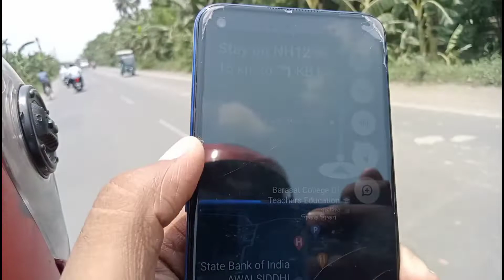Malda to Kalkata bike Vlog 🔥| TATA IPL 🥳 | Abu Kalam | bangali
blog titles italicized

are blog posts italicized

are blog names italicized

are blog posts copyrighted

are blog post titles italicized

are blog titles italicized apa

are blog titles in quotes

are blog titles capitalized

can vlog camera take pictures

can vlog be a verb

can vlog be used as a verb

can vlog be plural

can vlog camera

vlog can earn money

vlog can

vlog can i use music

how vlog make money

how blog works

how vlog start

how vlog everyday

how vlog make

how vlog ideas

vlog how to pronounce

vlog how to speak english
what vlog means

what vlog stands for

what vlog should i do

what vlog squad member are you

what do youtubers use to vlog

how to use vlog

what is vlogger
when blog writing started in india

when blog get monetized

when blog hosanna revival

when blog started

when was vlog added to the dictionary

when was vlog invented

when did blog start

when did vlog become a word
vlog where jason kisses seth

where does vlog creations live

where is vlog creations from

where does vlog epicness live

where does vlog creations live in florida

where is vlog creations located

where is vlog creations filmed

where does vlog after college live
which vlog squad member are you

which vlog squad member is accused

which vlog squad member is your soulmate

which vlog squad member should you date

which vlog squad member dated a minor

which vlog camera

which type of vlog is best

most popular vlog conten
who is vlog squad

who is vlog creations

who invented vlog

celebrities who vlog

celebrities who vlog on youtube

footballers who vlog

models who vlog

who is vlog creations wife

why vlog is important

why vlog is popular

why vlog in the first place

what is a blog used for

why did vlog squad end

why the blog

why is vlog haram

why is the vlog squad cancelled

will vlog

vlog will come soon

wil dasovich vlog

will smith vlog

will ashley vlog

will robertson vlog

i will vlog soon
vlog for gh5
vlog for youtube
vlog for school project
vlog for students
vlog for iphone
vlog for gh4
vlog is an example of this art style
vlog is what type of media
vlog is short for
vlog is a
vlog is an example of what media
vlog is a video blog
vlog is derived from words
vlog is an example of multimedia
vlog without showing your face
vlog without showing face
vlog without talking
vlog without face
vlog without voice
vlog without music
vlog star without watermark
vlog editor without watermark
vlog to rec709
vlog to read
vlog to learn english
vlog to hlg
vlog to start
vlog to file
vlog to tokyo
vlog to pronounce
vlog camera near me
vlog kit near me
places to vlog near me
vlog ideas for new vloggers
examples of vlog
how to vlog ideas
vlog with emma
vlog with iphone
vlog with sree
vlog with afrin
vlog with gopro
vlog with nadine
vlog with me
vlog with moumita
vlog camera sony
vlog camera zv 1
vlog camera
sony vlog camera
vlog camera app
vlog camcorder
vlog camera holder
canon vlog channel
vlog
vlog and blog meaning
vlog and blog full form
vlog and blog similarities
vlog and nikki
vlog and blog definition
vlog and photo camera
vlog or blog
vlog or v log
vlog or blog difference
vlog or blog meaning
vlog or blog which is better
vlog or podcast
vlog or vlogging
vlog or blog meaning in hindi
vlog like a boss
vlog like casey neistat
vlog like a boss pdf
vlog like a pro
vlog like a boss pdf download
vlog like nastya
vlog like intro
vlog like word
vlog vs blog
vlog vs podcast
vlog vs blog meaning
vlog vs vlog l
vlog vs blog difference
vlog vs blog vs podcast
vlog vs video
vlog vs documentary
vlog vs blog
vlog vs podcast
vlog vs video
vlog vs documentary
vlog 208 alphabeticals
vlog app
vlog academy
vlog accessories
vlog app for iphone
vlog after college
vlog advantages and disadvantages
vlogbrothers
vlog background music
vlog background music free
vlogbox
vlog background
vlog banner
vlog background image
vlog background design
c
Image
vlog camera
vlog creations
vlog casha
vlog camera cheap
vlog creations merch
vlog camera with flip screen
vlog camera sony
vlog ukraine
vlog university
vlog unique name
vlog urdu meaning
vlog u editor
vlog u mod apk
vlog using iphone
vlog using phone
vlog vs blog
vlog video
vlog video camera
vlog video editor
vlog vs podcast
vlog video idea
vlog youtube channel name
vlog youtube banner
vlog youtube channel
vlog youtube channel logo
vlog youtube channel description
vlog youtube banner background
vlog youtube tags
vlog z zycia
vlog zeinab
vlog zeenunew
vlog znacenje
vlog zeinab harake
vlog zoom
vlog zv 1 sony
vlog zv-1
vlog 8 related
donut_large Visualisation
format_list_bulleted Data
insert_photo Save image
vlog
vlog camera
vlog meaning
vlog squad
vlog creations
vlog ideas
vlog definition
vlog camera cheap
vlog kit